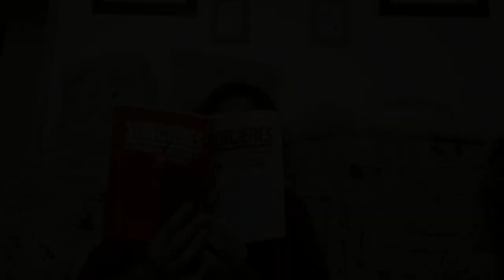Paroles glanées dans nos campagnes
Le 7 mars 2020, la bibliothèque municipale de Clermont programmait un spectacle de lectures théâtralisées, dans le cadre de la journée des droits de la femme.
Un groupe de bénévoles, guidé et mis en scène par la Compagnie du théâtre Du Pressoir s’investit avec passion dans le projet et c’est avec peine et regret que ces lecteurs amateurs apprennent l’annulation de cette rencontre culturelle, en raison d’un évènement sanitaire qui allait bouleverser profondément la vie et les habitudes de chacun d’entre nous.
Les participants ont pourtant répondu présents lorsque l’équipe de la bibliothèque, avec un optimisme opiniâtre, décide de relancer la programmation du spectacle déjà plusieurs fois annulé et reporté. Et c’est sous forme de petites vidéos filmées et mises en scène par Virginie Dupressoir que vous allez pouvoir aujourd’hui le découvrir.
Cette volonté infaillible de présenter coûte que coûte ces lectures de textes parfois drôles, parfois poétiques, dramatiques, tendres et engagés, illustre l’importance de se réunir autour d’un évènement culturel ainsi que le besoin très humain et naturel de créer.
Nous avions demandé à Erlina Doho, artiste peintre clermontoise de sublimer les lectures en réalisant une performance artistique.  Par petites touches, sur chaque vidéo, l’artiste vous présente un avant-gout poétique de la performance à laquelle vous pourrez assister, en chair et en os à la bibliothèque dès que la situation nous le permettra.